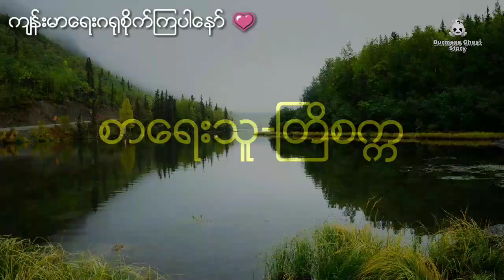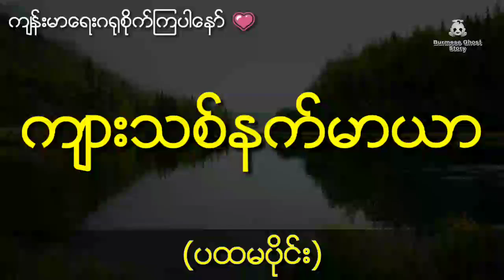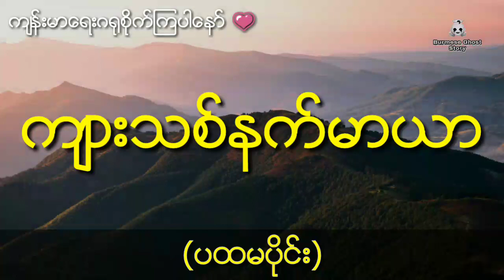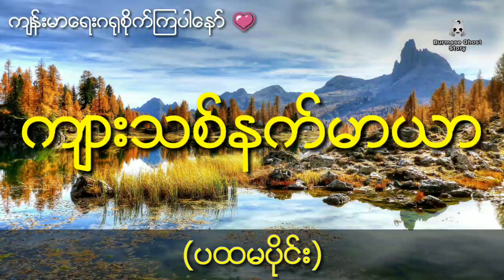နီမောင်ပါဝင်သော ထူးဆန်းသောမိန်းမပျိုနှင့်ကျားသစ်နက်မာယာ(ပထမပိုင်း)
စာေရးသူ ႀတိစကၠ

နီေမာင္ပါဝင္ေသာ ထူးဆန္းေသာမိန္းမပ်ိဳႏွင့္က်ားသစ္နက္မာယာ(ပထမပိုင္း)